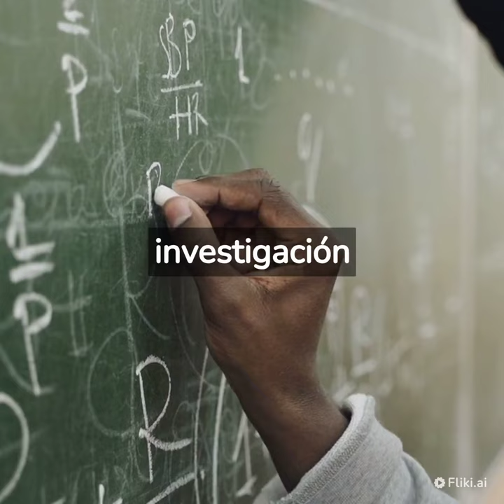La teoría de cuerdas en menos de 1 minuto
En este vídeo te resumo una de las teorías más importantes de la física actual ya que podría unificar la fisica cuántica con la relatividad y la fisica clasica. Esta teoría fue propuesta por  Jöel Scherk y John Henry Schwarz